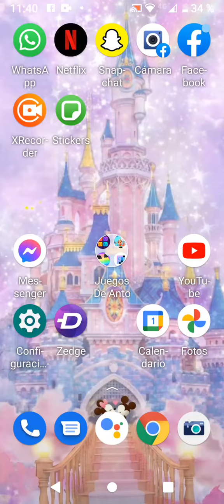antonella gamer 5 😆